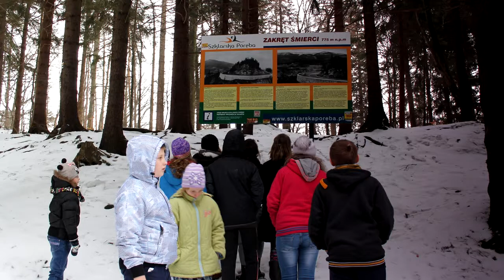Moje wymarzone wakacje w górach